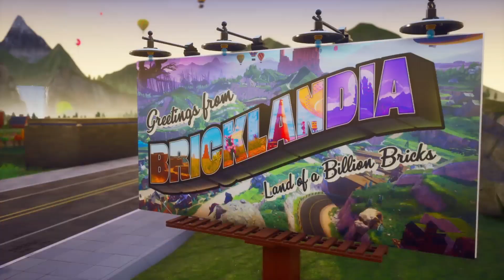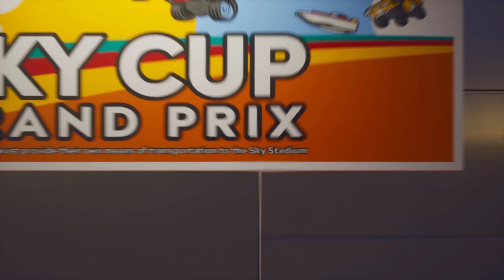LEGO® 2K Drive for Xbox Series X S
LEGO® 2K Drive 2023